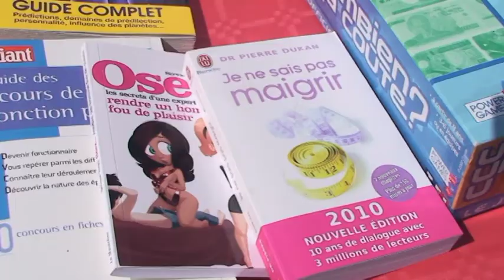Vide grenier à Ferrette.mpg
L'amicale des sapeurs pompiers des Deux-Ferrette a organisé son vide grenier dans la rue Léon Lehmann.